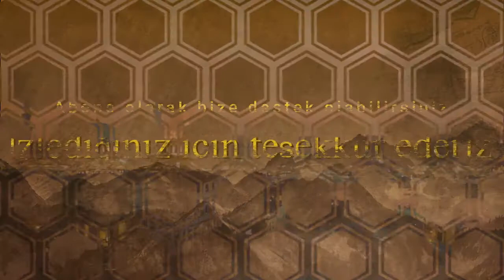RÜYADA ÇİŞ GÖRMEK (rüya tabiri)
Merhaba Rüyanın dili takipçileri. rüya tabiri videolarımızda rüya yorumcusu yorumları ile rüya anlamlarını en iyi şekilde analiz ederek sizlere sunmaya çalışıyoruz. Ayrıca sizden gelen gördüğünüz rüyaları en iyi şekilde analiz ederek güvenilir ve doğru şekilde size sunuyoruz.